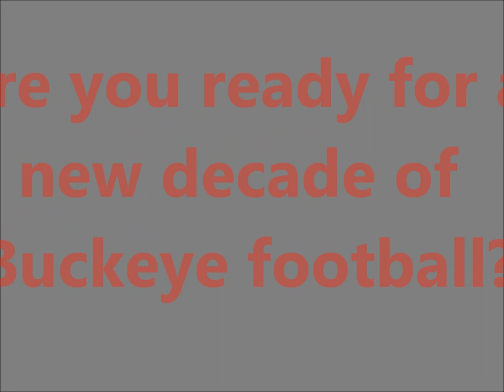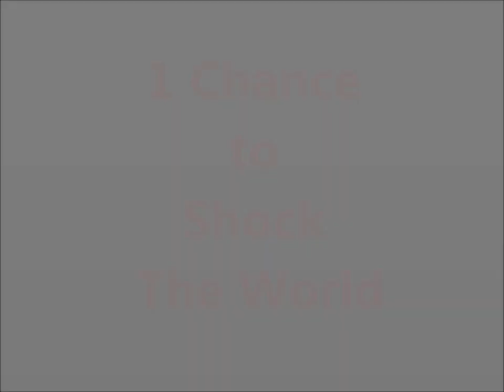Ohio State Buckeyes 2011 Pump up video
Hey guys! It's almost time to see our Buckeyes play again! Are you ready to shock the world?